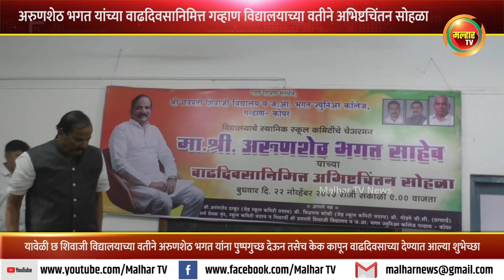अरुणशेठ भगत यांच्या वाढदिवसानिमित्त गव्हाण विद्यालयाच्या वतीने अभिष्टचिंतन सोहळ्याचे आयोजन !!!